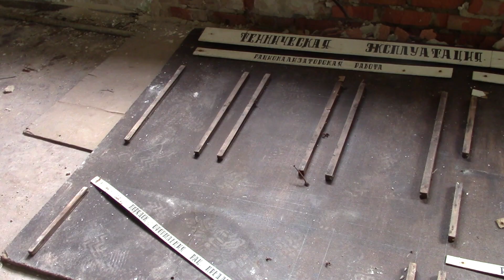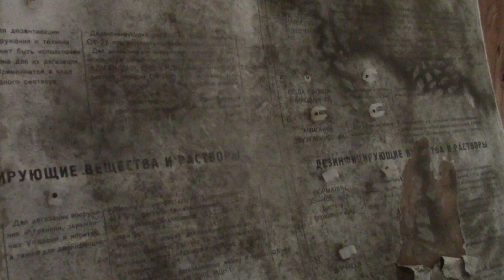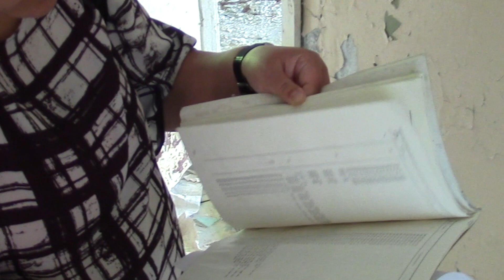Visiting Secret Defence Settlement Skrunda I | Enchanting Latvia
Skrunda I was once a thriving military, scientific and civilian community, which held a high esteem inside the iron curtain. In its heyday, when it was home for more than 5,000 people, Skrunda-1 played a crucial part in the Soviet Union’s defence strategy.  After the collapse of the Soviet Union in 1991, and the subsequent splintering of the republics, the disintegration of Skrunda-1 was an obvious step.

Produced by Affe & Majje Production